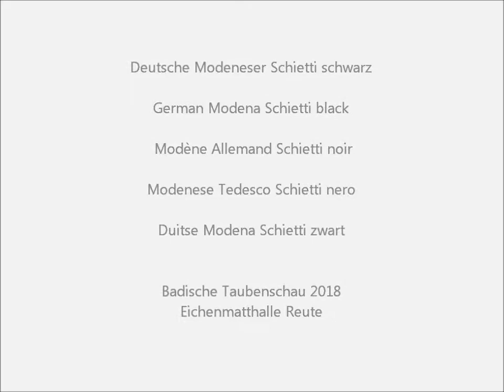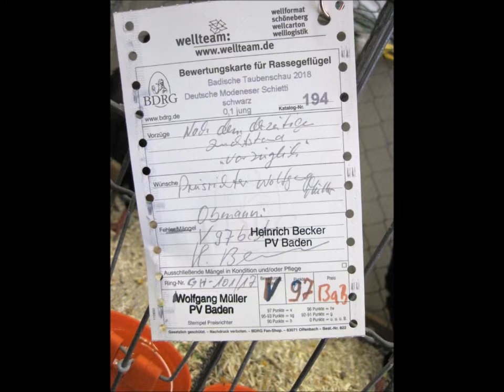Deutsche Modeneser Schietti schwarz, Badische Taubenschau 2018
Deutsche Modeneser Schietti schwarz, German Modena Schietti black,  Modène Allemand Schietti noir, Modenese Tedesco Schietti nero, Duitse Modena Schietti zwart, Tysk Modene.
Badische Taubenschau 2018 in Reute. Veranstaltet vom Kleintierzuchtverein C 139 Nimburg-Reute. German Regional Pigeon Show 20./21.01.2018. Exposition Régionale de pigeons en Allemagne.